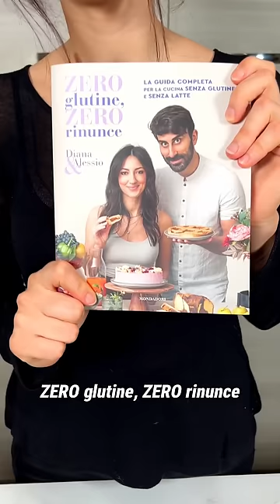COTOLETTE SENZA CARNE - (Ricetta SENZA GLUTINE)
Chi ha detto che bisogna perforza usare la carne per fare le cotolette?!...
Oggi vi lascio la nostra nuova ricetta per fare delle cotolette senza carne che sono davvero il TOP!

INGREDIENTI

300g carote
300g patate
50g farina di riso
Sale q.b.
Erbe e spezie a piacere
90 farina di riso
150g acqua
Sale q.b.
Pangrattato di di riso q.B
Olio d’oliva
Patate no 0 e A.
Gruppo 0 sostituire con patate dolci e farina di quinoa.